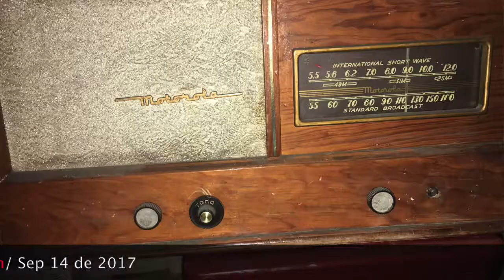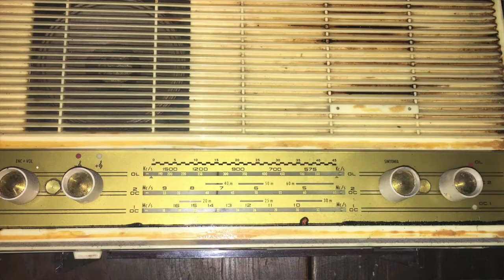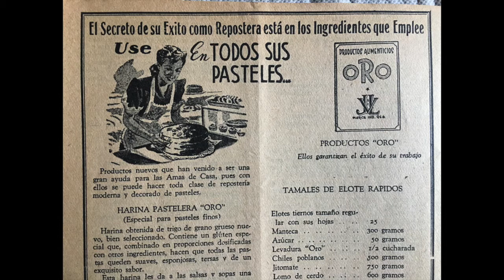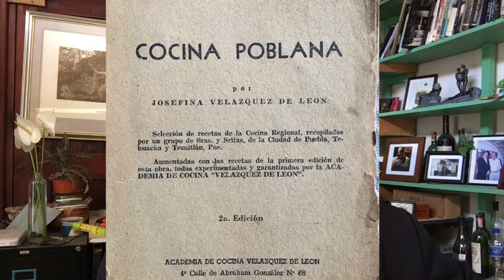La Radio en la cocina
Columna ElRincónDeZalacaín aparecida el 14 de septiembre de 2017

El aventurero Zalacaín comenta sobre las experiencias de escuchar la radio mientras se cocinaba en Puebla, las radionovelas crean añoranzas.